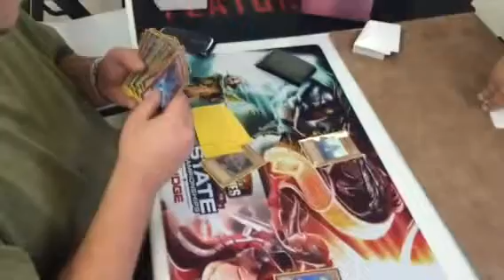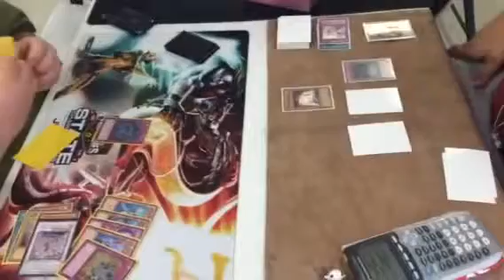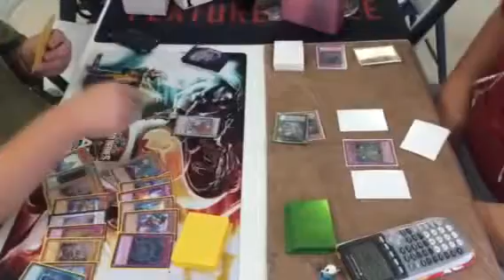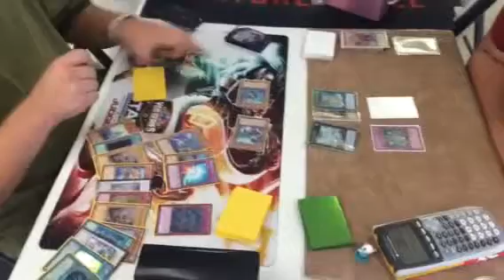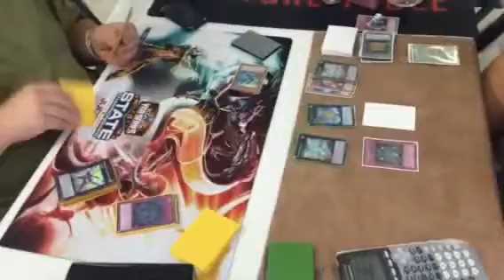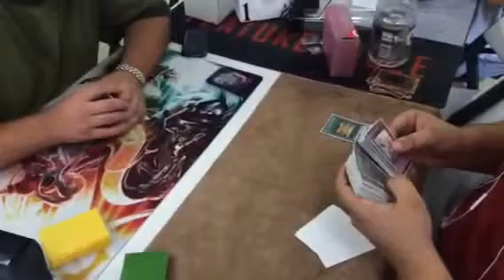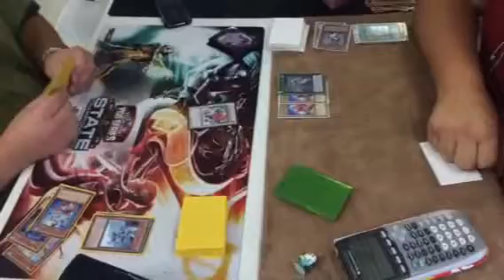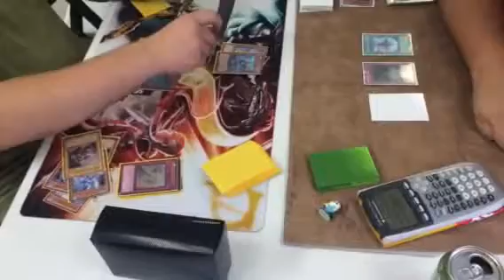Round 3 At Locals; Mermail vs Macro Rabbit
Both decks were 2-0 going into round 3 at my locals.